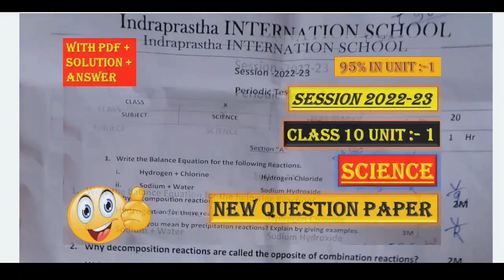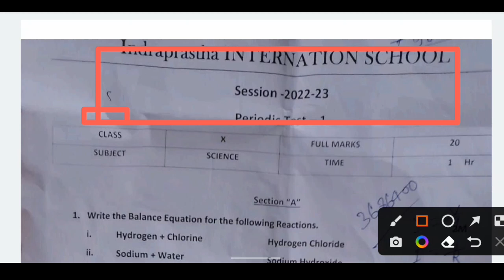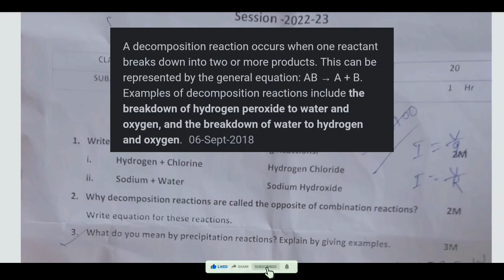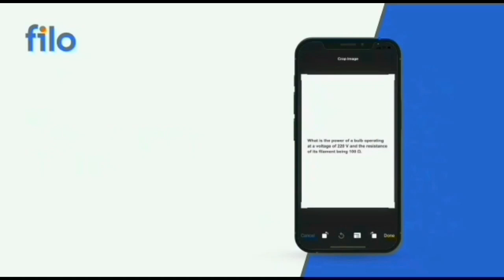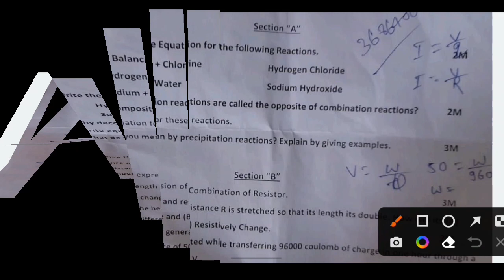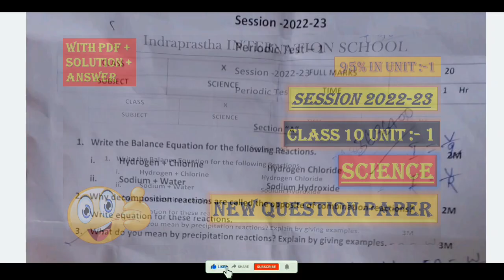🥳Class 10 Science Question Paper | UNIT:- 1| PT:- 1 | Session 2022-23| Latest paper of class 10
Class 10 science Question Paper | UNIT:- 1| PT:- 1 | Session 2022-23

**If link not work join Telegram For PDF Search Study with Tiwari and join 💥💥

😍 IN LOWEST PRICE AVAILABLE HERE 😍

Topics covered :-
study with tiwari
class 10 UNIT 1 PT 1
New question paper of science class 10
science Question paper session 2022-23
periodic test question paper class 10
science test question paper class 10 unit 1
class 10 science test paper unit 1
class 10 science Question paper
new session science Question paper class 10
chemical reactions and equation class 10